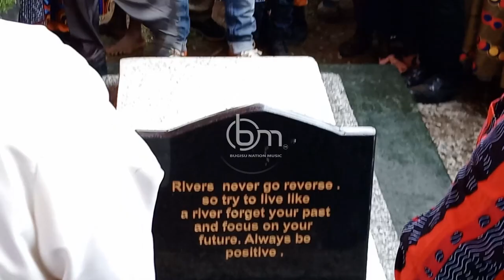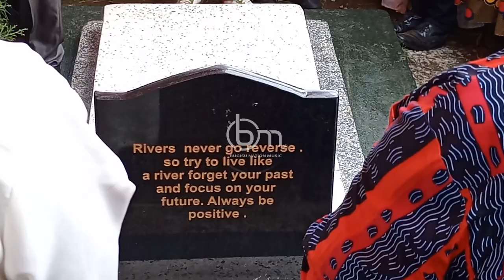SASAGA ISIAH BY DR EAZE MAN